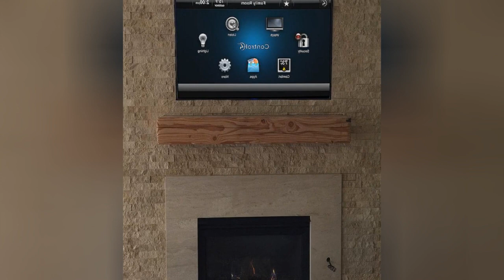75 Craftsman Enclosed Family Room Design Ideas You'll Love 🌈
Browse craftsman family room ideas and discover craftsman decorating and design inspiration for your next remodel or update, including craftsman color, layout and decor options.

0:00:00 - Intro
0:00:12 - Craftsman Enclosed Family Room Design Ideas You'll Love: Inspirations 1 to 25
0:03:03 - Craftsman Enclosed Family Room Design Ideas You'll Love: Inspirations 26 to 50
0:06:07 - Craftsman Enclosed Family Room Design Ideas You'll Love: Inspirations 51 to 75

Hello there!🌈